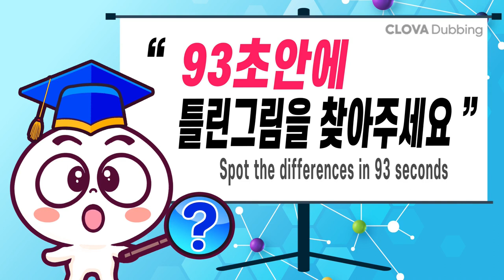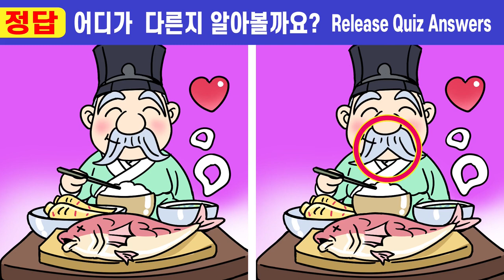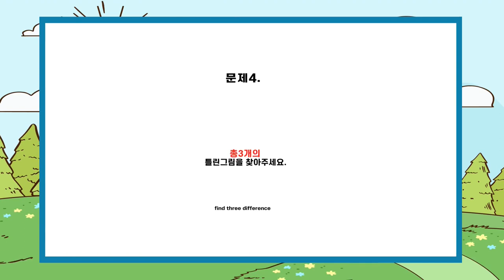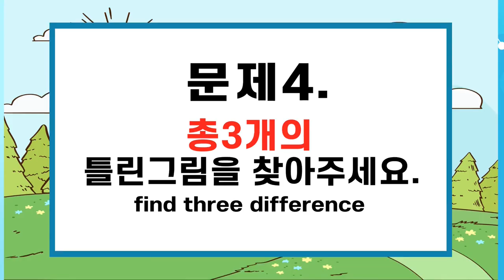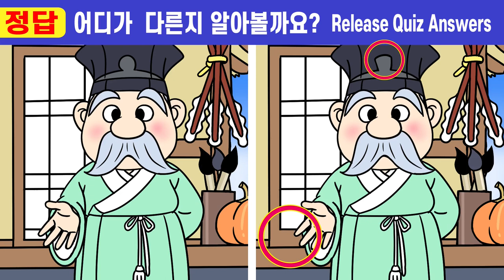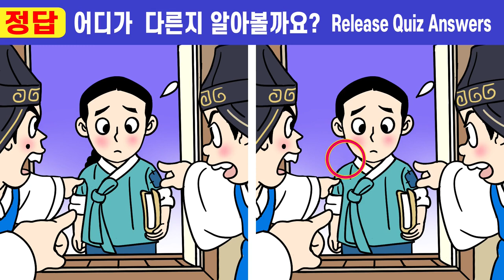😱건망증 심각은 찾기 힘든 틀린그림3개!ㅣ🧡147ㅣ어부아들 2화ㅣ집중력을 길러주는 두뇌퀴즈! ㅣ오늘도 꾸준히 해보세요 집중력이 좋아져요【틀린그림찾기/치매예방/두뇌퀴즈】